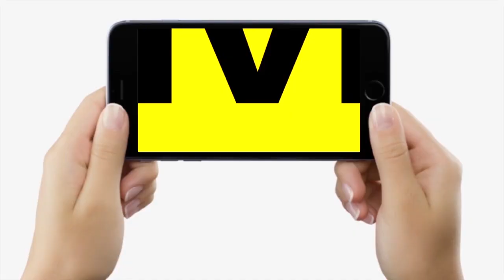Lalan Singh ने खुलकर कह दिया, JDU के मालिक सिर्फ Nitish Kumar हैं, हम लोग तो सिर्फ...| Bihar News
Lalan Singh ने खुलकर कह दिया, JDU के मालिक सिर्फ Nitish Kumar हैं, हम लोग तो सिर्फ...| Bihar News | LiveCities